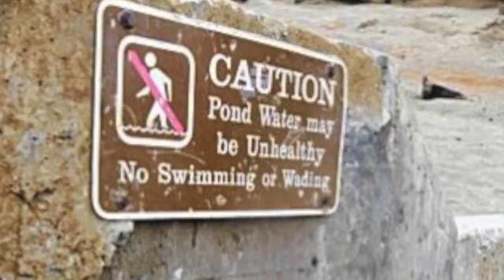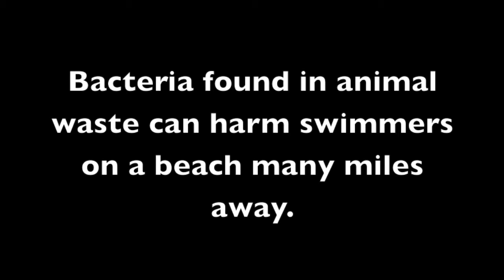Samara- San Francisco Bay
Samara Malik (8th Grade)
Digital Story Project
Ms. Datta
Period 1